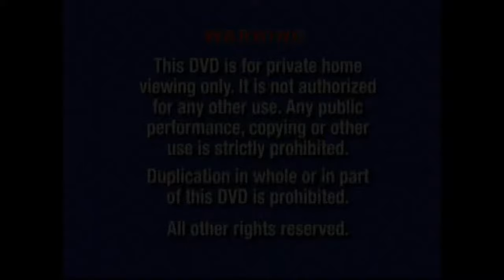Vaada Soorapuli Video Song | Kalanjiyam | Anjali | Srikanth Deva| Massaudios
Vaada Soorapuli Song from Karungali

Starring  : Mu.Kalanjiyam, Anjali
Direct    :  Mu. Kalanjiyam
Studio   :  GuruJothi Films